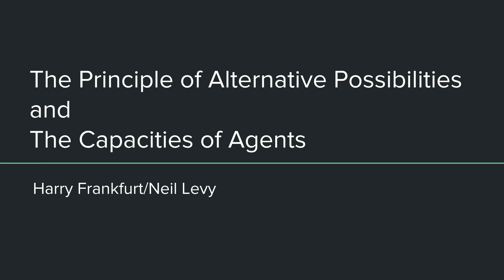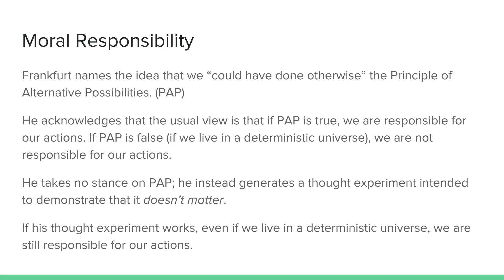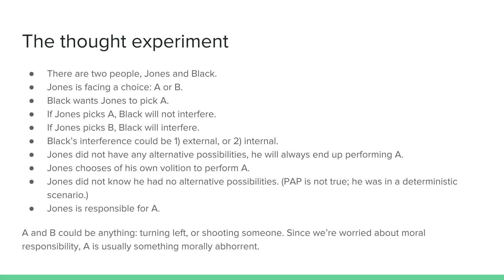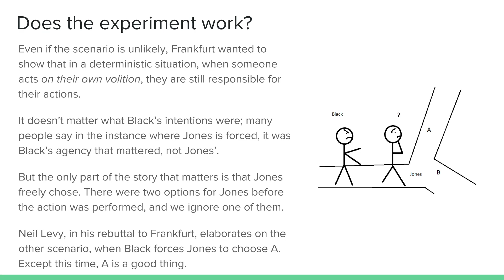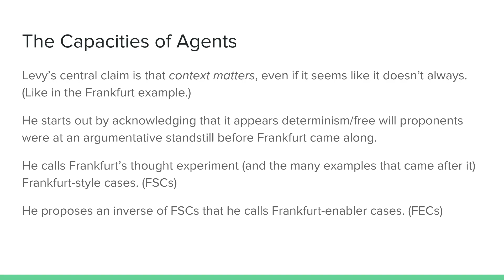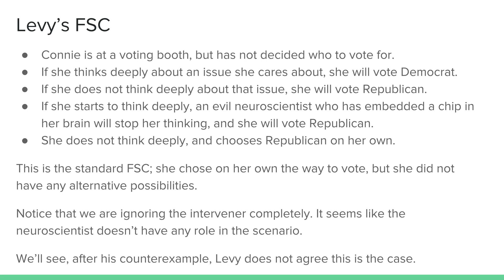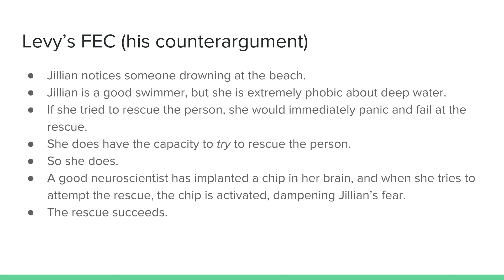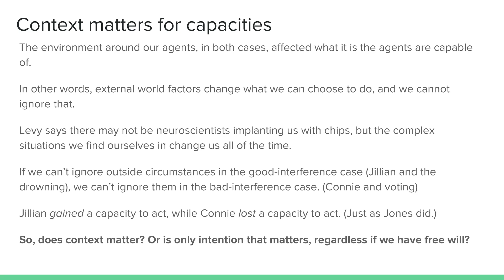The Principle of Alternative Possibilities and The Capacities of Agents